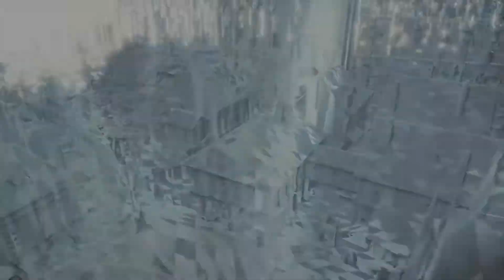Assasin's Creed Unity